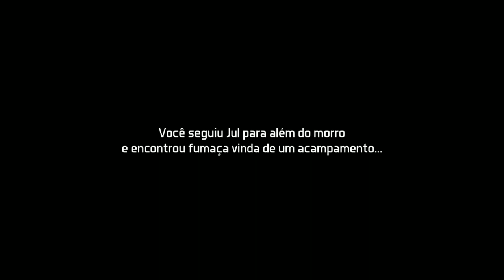●DOZ: Dawn Of Zombies Survival GAMEPLAY #2 👁️ O ACAMPAMENTO DOS ABUTRES😱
Salve Galera! Dolglas Bullet na área primeiro vídeo aqui para o canal de DOZ.

Digite o código
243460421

Tags! Ignore!